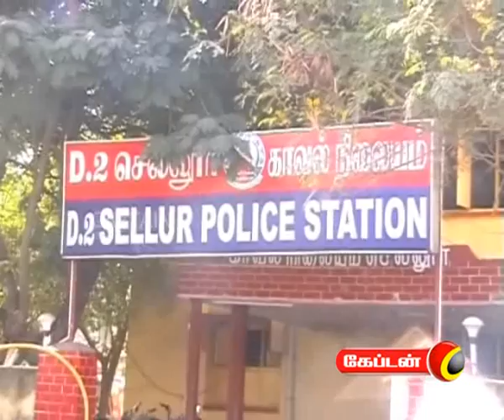captain TV 18 02 2012 10 pm News Part 2